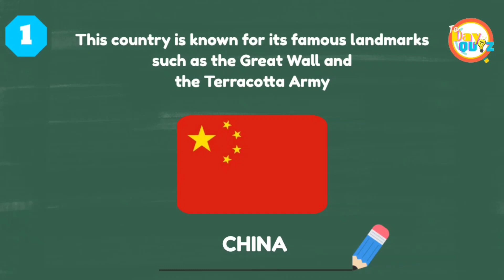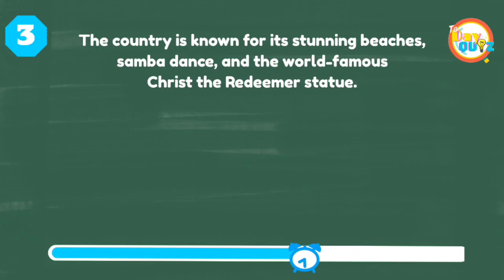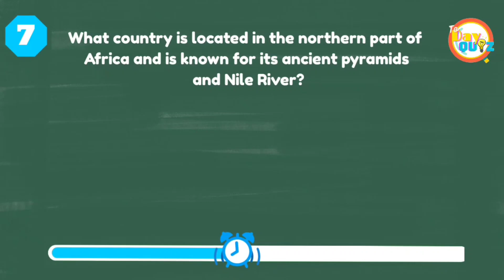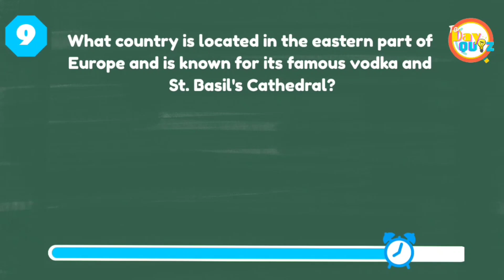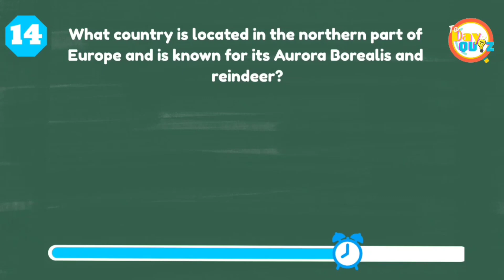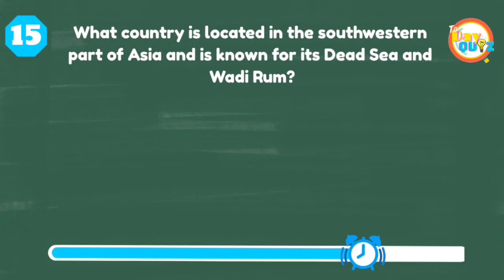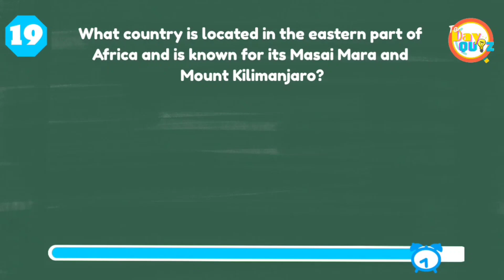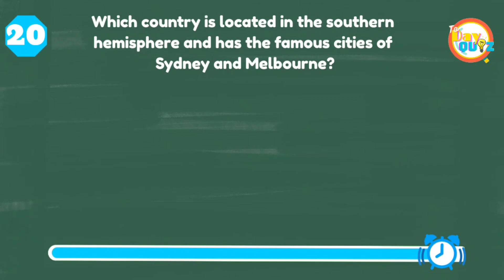Guess the country by it's description | Countries Geography Quiz 🌍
can you guess the country from the clues we provide?. Test your knowledge of world geography with our fun and educational quiz video!.
This quiz will challenge your geographic knowledge like never before. Get ready to learn something new and show off your worldly expertise.